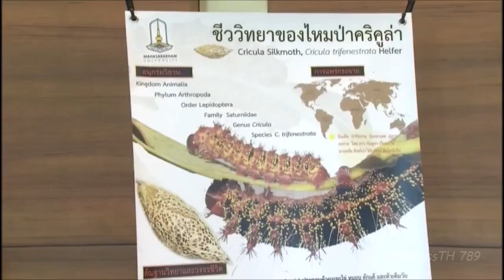กรมสมเด็จพระเทพ ฯ พระราชทานปริญญาบัตร มหาวิทยาลัยมหาสารคาม [ 20 - 21 ธ.ค. 65]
เมื่อวันที่ 19  ธันวาคม 2565 พระบาทสมเด็จพระเจ้าอยู่หัว ทรงพระกรุณาโปรดเกล้าโปรดกระหม่อมให้เสด็จพระราชดำเนินแทนพระองค์ ไปยังอาคารเฉลิมพระเกียรติ ในโอกาสฉลองพระชนมายุ 5 รอบ 2 เมษายน 2558 มหาวิทยาลัยมหาสารคาม อำเภอเมือง จังหวัดมหาสารคาม ในการพระราชทานปริญญาบัตรแก่ผู้สำเร็จการศึกษา จากมหาวิทยาลัยมหาสารคาม ประจำปีการศึกษา 2564 เป็นวันแรก ในการนี้ ถวายปริญญาบัตรแด่พระสงฆ์ผู้สำเร็จการศึกษา ถวายทุนภูมิพลแด่พระสงฆ์ผู้ได้รับทุน และถวายรางวัลพระธาตุนาดูนทองคำ ประเภทบุคคลดีเด่นในภาคตะวันออกเฉียงเหนือ สาขาบำเพ็ญประโยชน์แด่พระพรหมวชิรโสภณ (ศรีจันทร์ ปุญฺญรโต)

โอกาสนี้ พระราชทานปริญญาดุษฎีบัณฑิตกิตติมศักดิ์แก่ผู้ทรงคุณวุฒิ 2 คน พระราชทานรางวัลพระธาตุนาดูนทองคำ ประเภทศิษย์เก่าดีเด่น ประเภทผู้ทำคุณประโยชน์ให้มหาวิทยาลัย สาขาวิชาชีพ และสาขาทำนุบำรุงศิลปวัฒนธรรม รวม 5 คน รางวัลเชิดชูเกียรตินักวิจัยดีเด่น 1 คน , รางวัลเชิดชูเกียรตินักประดิษฐ์นวัตกรรมคิดค้นดีเด่น 1 คน และพระราชทานทุนภูมิพล ประจำปีการศึกษา 2564 แก่ผู้ได้รับทุน รวม 30 คน โดยวันนี้มีผู้สำเร็จการศึกษาในระดับปริญญาเอก ปริญญาโท และปริญญาตรี เข้ารับพระราชทานปริญญาบัตร รวม 2,533 คน

ในการนี้ พระราชทานพระราโชวาทความว่า "ผู้สำเร็จการศึกษาจากมหาวิทยาลัย นับเป็นความภาคภูมิใจ เป็นเกียรติยศ และเป็นศักดิ์ศรีของสังคม ทั้งนี้ เพราะผู้สำเร็จการศึกษาในระดับสูง ย่อมมีความรู้เป็นสมบัติประจำตนและสามารถใช้ความรู้สืบสานความคิด ปัญญา ตลอดจนวัฒนธรรมอันดีที่มีอยู่แล้ว รวมทั้งนำความรู้ไปใช้ปรับปรุงสิ่งที่สมควรปรับปรุงให้ดีขึ้น และสร้างสรรค์สิ่งที่เป็นคุณประโยชน์ต่อสังคมได้เป็นอันมาก ตามทักษะความเชี่ยวชาญของแต่ละคน จึงขอให้บัณฑิตทุกคน นำความรู้ไปใช้ให้บังเกิดผลเป็นประโยชน์สูงสุด และตั้งใจพยายามพัฒนาตนเองในทุก ๆ ด้าน ให้มีความรู้ ความคิดที่ทันการณ์ทันสมัย มีใจเที่ยงตรงเป็นกลาง และมีความเมตตาปรารถนาดีต่อตนเองและผู้อื่น ถ้าทำได้ดังนี้ แต่ละคนก็จะสามารถดำเนินชีวิตและประกอบกิจการงาน ให้บรรลุผลเป็นประโยชน์ทั้งแก่ตนเองและเพื่อนมนุษย์ อันจะทำให้สังคมมีความวัฒนาถาวร ควรแก่การภาคภูมิใจอย่างแท้จริง"

วันที่ 20 ธันวาคม 2565 พระบาทสมเด็จพระเจ้าอยู่หัว ทรงพระกรุณาโปรดเกล้าโปรดกระหม่อมให้ สมเด็จพระกนิษฐาธิราชเจ้า กรมสมเด็จพระเทพรัตนราชสุดาฯ สยามบรมราชกุมารี เสด็จพระราชดำเนินแทนพระองค์ ไปยังอาคารเฉลิมพระเกียรติ ในโอกาสฉลองพระชนมายุ 5 รอบ 2 เมษายน 2558 มหาวิทยาลัยมหาสารคาม อำเภอเมือง จังหวัดมหาสารคาม ในการพระราชทานปริญญาบัตรแก่ผู้สำเร็จการศึกษา ประจำปีการศึกษา 2564 เป็นวันที่สอง โดยมีผู้สำเร็จการศึกษาในระดับปริญญาตรี เข้ารับพระราชทานปริญญาบัตร รวม 3,495 คน

ในปีการศึกษา 2564 มหาวิทยาลัยมหาสารคาม เปิดทำการสอน 17 คณะ 2 วิทยาลัย รวม 202 หลักสูตร มีนิสิตทั้งระดับปริญญาตรี ปริญญาโท และปริญญาเอก มีห้องเรียนที่รองรับทั้งภาคทฤษฎีและภาคปฏิบัติ ด้วยเครื่องปฏิบัติการตามมาตรฐานสากล โดยเป็นมหาวิทยาลัยที่ใกล้ชิดกับชุมชน มีการจัดการเรียนการสอน การวิจัย การบริการวิชาการ และการทำนุบำรุงศิลปวัฒนธรรม ที่มุ่งบูรณาการให้เกิดการเรียนรู้ตลอดชีวิต พัฒนาองค์ความรู้ในท้องถิ่น เพื่อยกระดับสู่สากล มุ่งผลิตบัณฑิตตรงกับความต้องการของสังคมโลก สร้างงานวิจัยและนวัตกรรมเพื่อความเป็นเลิศในระดับนานาชาติ ให้บริการวิชาการเพื่อตอบสนองความต้องการภาคอุตสาหกรรม และภาคประชาสังคม ทำนุบำรุงศิลปวัฒนธรรมอีสานให้มีความโดดเด่นระดับนานาชาติ และบริหารองค์กรเพื่อความเป็นมหาวิทยาลัยอัจฉริยะ ซึ่งในปี 2565 ได้รับการจัดอันดับจากแหล่งจัดอันดับในระดับสากลต่าง ๆ โดยเป็นที่ยอมรับทั้งในระดับชาติและนานาชาติ เช่น ติดอันดับมหาวิทยาลัยระดับ 5 ดาว โดย QS Stars University Ratings โดยมียุทธศาสตร์ในการพัฒนามหาวิทยาลัย เพื่อขับเคลื่อนการเป็น "มหาวิทยาลัยชั้นนำของเอเชีย" ภายในปี 2569